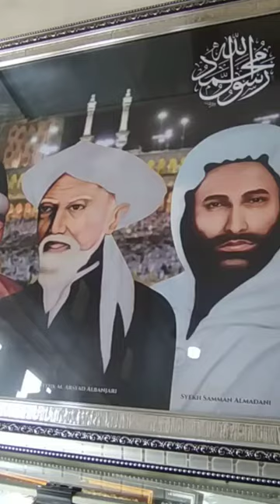Tersedia Frame dan foto Ulama